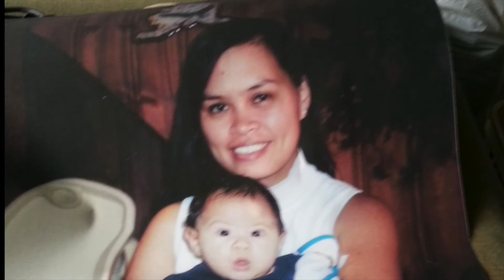Nico's Birthday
Photo montage for Nico's Birthday